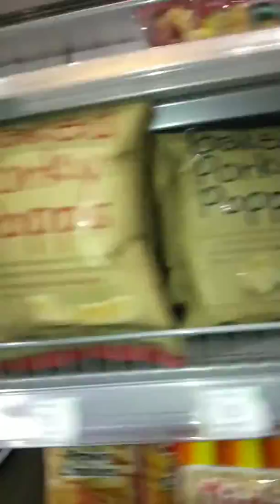Family Mart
This was in Family Mart Alphaland in Magallanes.